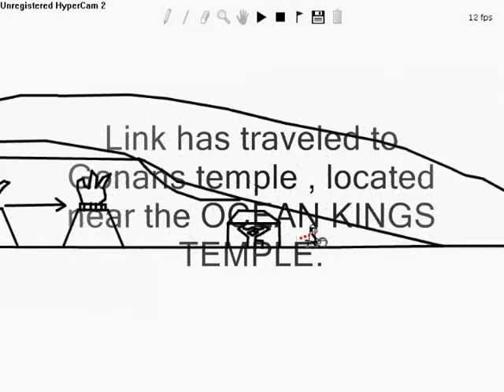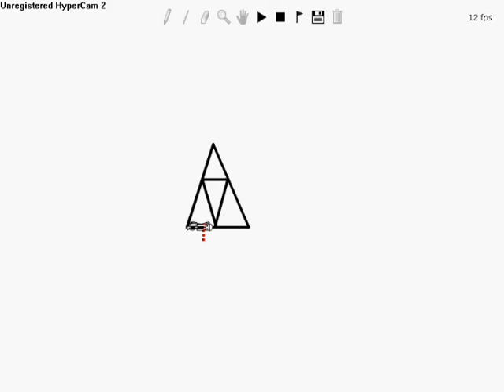Legend Of Zelda : The Link and the Line Rider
Legend of Zelda put together with LINERIDER!

Oh no. Its the NOTICABLE TAGS! Don't mind them , its for views

video games halo 2 online xbox 360 kingdom hearts awesome ZOMG OMG wow super mario brothers nintendo wii smash brawl melee link zelda shiek myth legend tactic fishing boat cool nice bitch cat fight ass boob fat monkey sexy paris hilton american idol wrestling random secret level ending sonic incredible ps3 ps2 how to fix asian pride fight ownage owned own3d pwned pwn3d pwnage special move crazy mortal kombat skill mexican carlos mencia samoa shit poop crap WTF yo mama momma jokes diablo 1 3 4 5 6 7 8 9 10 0 lol ROFL money price world of warcraft imp character class final fantasy metal gear solid car toyota iPod mini nano big giant japan china stupid people jk snoop dogg ecw WWE WWF backyard hell nightmare sega saturn 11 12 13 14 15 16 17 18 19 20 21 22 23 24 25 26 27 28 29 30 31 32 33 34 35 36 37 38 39 live stand up comedy no chance pking runescape ultimate showdown 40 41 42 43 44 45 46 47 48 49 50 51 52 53 school skool 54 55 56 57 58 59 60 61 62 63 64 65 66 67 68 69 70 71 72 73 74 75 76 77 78 noob n00b loser win winner stock match ken vs wall megaman speed run ganon ganondorf fairy 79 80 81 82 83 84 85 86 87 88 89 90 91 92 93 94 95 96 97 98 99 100 numbers math suck sucks damn pure real TNA impact raw smackdown sony bill gates microsoft zoom youtube movie preview TV of mac tunes music fall out boy breaking benjamin funny bloopers mishaps barbarian guard shield weapon watch out maybe trick magic card blackjack texas poker chess game checkers sleep dog beagle dude paladin vid rule fire ice wind forest explore where the is matt john james bond never in end song lyric lyrics MTV next mind of mencia carlos bad ball rope snake brown NFL countdown launch MLB NBA and deja vu run diary jane power desk adventure board bored screw around hardcore amazing highlight reel master kung fu fighting sting death emo kid clean dirty title belt world george bush united states deathmatch kill double triple reel big fish tekken ign boom explosion soul pin masta yellow blue purple green red color colors strong muscle anime naruto yugi box boxing family guy FOX flame ninja air element skate tony hawk faint die ha felony murder case crime batman superman ranger chuck norris retard war week month year time beep long ring neck amulet diamond assasin dead solo night csi miami fan club lu bu dynasty warriors honda science art paint mario luigi mansion connect cat kitty call duty german hunt down women child prodigy children sniper rifle shotgun SMG tristram uber baal save farm broke broken arm leg hand nazi nazis democracy iraq debate unit point points spend pretty deuce ace ventura space outer alien aliens area rental gamefly trade merchant suicide jump grenade plasma driver drivers ed new york tall short los angeles L.A. LA scale apple banana kansas asia zip code cheat grand theft auto outtake outtakes laser lasers plasma beam assault rifle ness donkey kong young stop drop roll barrel adam low insane psycho sid metroid smus canada sports sports play top zombie zombies simpsons homer bart run rap rapper cent eminem tips q w e r t y u i o p a s d f g h j k l z x c v b n m throw pass stealth watch bob steve splinter cell dragonball go away xplay x-play voice battle network sprint phone motorola love eyes family ew ow nextel bench vacation florida new news dave david puzzle rubik cube genesis threat guardian champ champion earth duh rey mysterio fall kumbaya gay lord darth vader star wars comic mugen peace emo home g AOL america the in only why who what where what shoe shoes reebok mexico damn fag nike batista animal michael jackson toy mr mr. bros. bros aruba jack jill jake heihachi elbow cnadian destroyer lol LOL counter 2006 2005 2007 ogre star mushroom mythology book read reading radar ass butt call red sox yankee yankees january febuary march april may june july august september october november december guild wars day wake me up when ends best dvd trailer icon spartan master chief lockout captaion keyes key keys lunch breakfast dinner trix meat mcdonald mcdonalds bone bones home run king phantom gourmet town city shack nick nickeloden central ready steady go utada diz mickey mouse disney classic classics riku kairi sora anit form credit card debt boy girl glass nation killer killa queen whip wrong right talent abc VH1 cinderella cbs rampage strongest man ever steroid steroids former forms